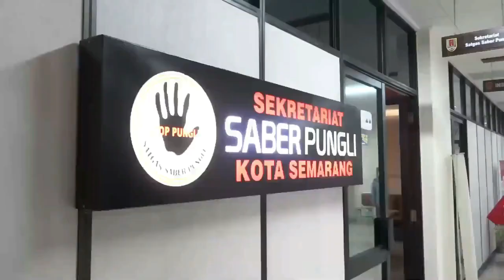485 PEGAWAI NON ASN PEMKOT SEMARANG DIBERHENTIKAN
Sedikitnya 485 pegawai non ASN di lingkungan Pemerintah Kota Semarang diberhentikan dari status pegawai. Ratusan pegawai non ASN di masing-masing OPD ini terbukti tidak mematuhi surat edaran Walikota Semarang terkait larangan mudik lebaran. Mereka yang diberhentikan tidak dapat menunjukkan absensi sesuai yang diterapkan di instansi. Mayoritas pegawai non ASN ini dari Dinas Pekerjaan Umum.